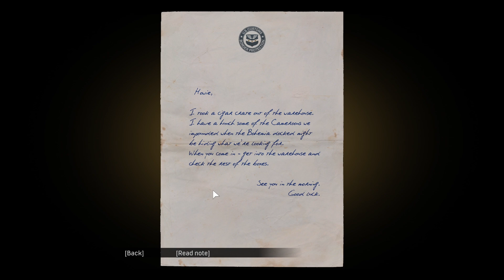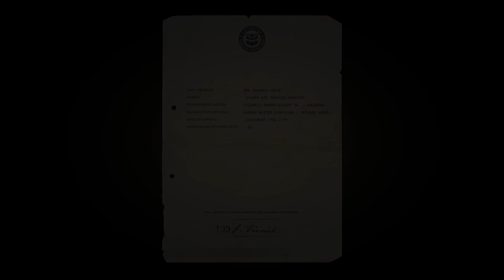MAFIA DEFINITIVE EDITION Ending Final Boss Fight | ZEUS IS LIVE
Mafia Definitive Edition (Mafia Remake) Ending and Final Mission Walkthrough Gameplay includes a Review and Campaign Mission 18 of the Single Player Campaign for PS4 Pro, Xbox One X and PC. My 2020 Mafia Definitive Edition Remake Gameplay Walkthrough will feature the Full Game. This Mafia Definitive Edition Gameplay Walkthrough will include a Review, all Campaign Missions, Main Missions, 2020 Gameplay, Cinematics, Cut Scenes, OST and the Ending of the Single Player.